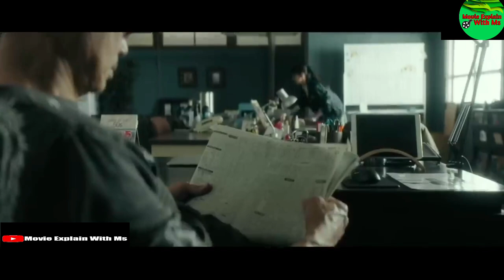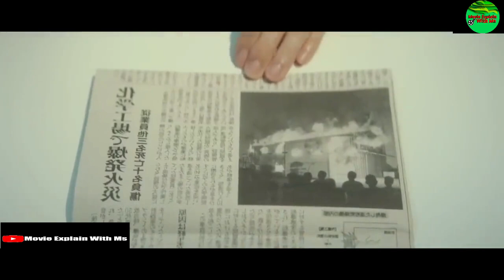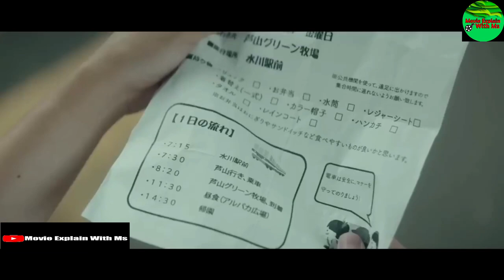Fortuna's Eye Movie Explain In Bangla|Survival|Thriller|The Movie World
When Shinichiro Kiyama (Ryunosuke Kamiki) was little, his family died in a plane accident. Since then, he has not made any friends and he has lived a lonely existence. One day, Shinichiro Kiyama acquires a special ability. His special ability is to see through the body of people who are about to die. Shinichiro Kiyama's life changes because of this. Shinichiro Kiyama meets Aoi Kiryu (Kasumi Arimura) at a cellphone shop. He becomes attracted to her with her bright personality and Aoi Kiryu is attracted to Shinichiro Kiyama. They enjoy happy days together, but, all of a sudden, Shinichiro Kiyama is able to see through Aoi Kiryu’s body.

Movie: Fortuna's Eye

Romaji: Forutuna no Hitomi

Director: Takahiro Miki

Writer: Naoki Hyakuta (novel), Riko Sakaguchi

Producer: Yasushi Hashimoto, Tomoya Nishino

Cinematographer: Kosuke Yamada